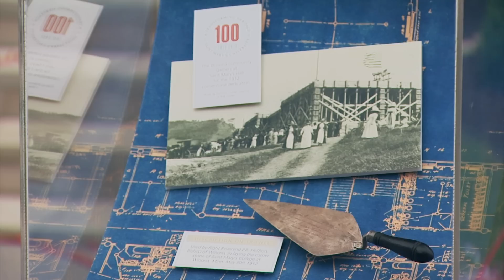Saint Mary's Centennial Launch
The university officially launched its Centennial year during the Cornerstone Commemoration event on June 23, 2012. Hundreds of distinguished guests and friends were on hand to mark the occasion of the laying of the cornerstone a century ago.  Speakers reflected on the transformative impact Saint Mary's continues to have on its students and many communities. The launch was the first in a year-along series of events.